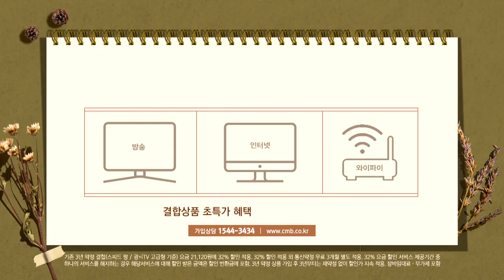[전남뉴스] 전남 유치원 무상급식 단가 3,381원...전국 최고